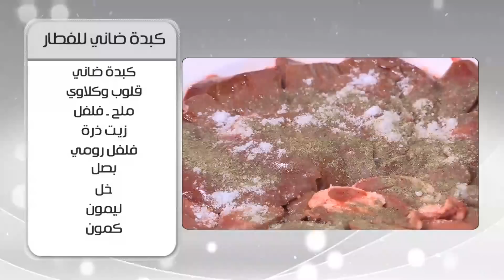كبدة ضاني للفطار | أميرة شنب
طريقة عمل كبدة ضاني للفطار مع أميرة شنب في أميرة في المطبخ